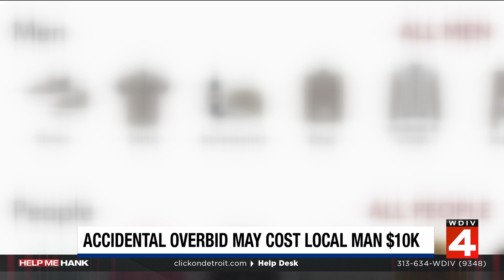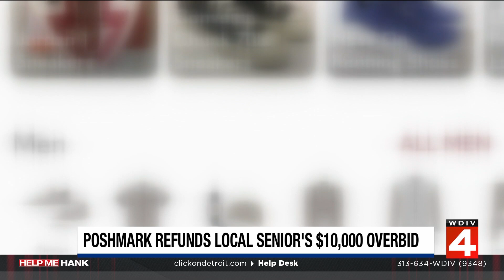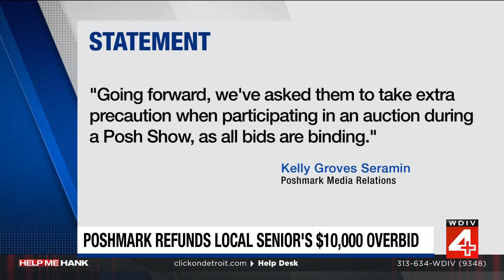Is DNA data for sale? An expert weighs in on the 23andMe bankruptcy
On this edition of the Help Me Hank Show, an expert talks about the 23andMe bankruptcy and whether DNA data is for sale.